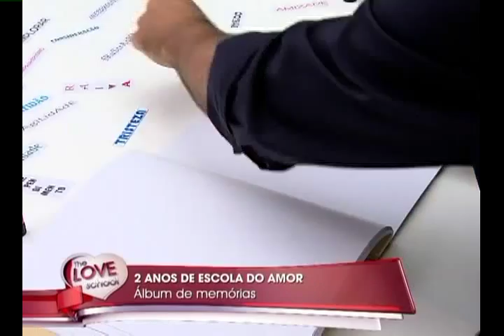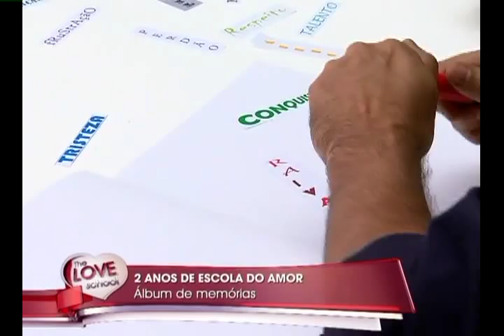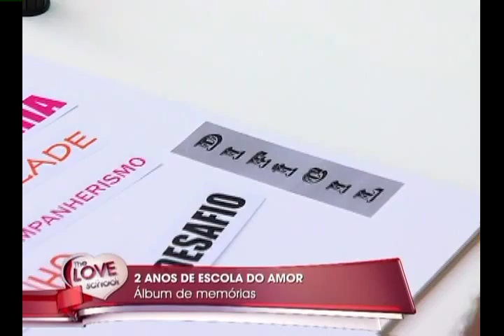2 anos da Escola do Amor: O album de recordações da Escola do Amor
A apresentadora Cris Flores entrevistou Renato e Cristiane para saber um pouco mais desses 2 anos de Escola do Amor e montou um álbum para os nossos apresentadores.